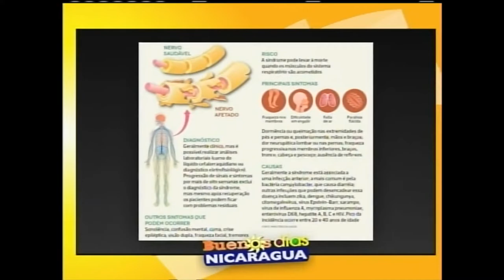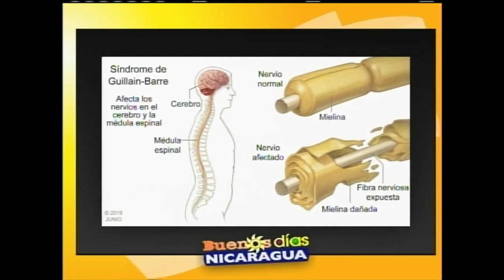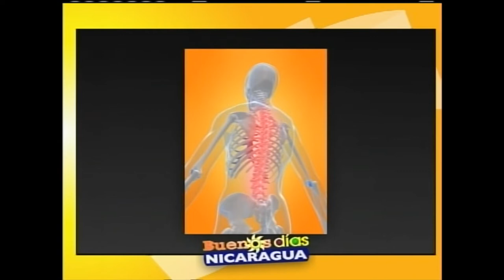Sindrome de Guillin Barre